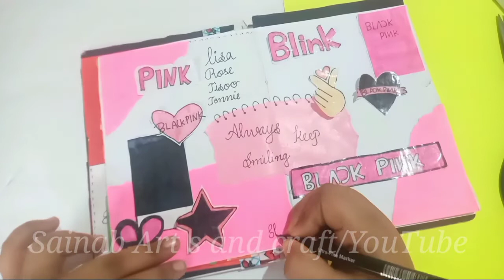BLACK PINK Journal with Homemade Stickers 🖤🌸